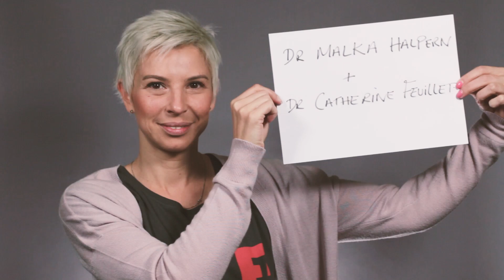Ada Lovelace day: inspirational and influential women in science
To celebrate Ada Lovelace Day, we asked staff on Norwich Research Park to tell us of their inspirational role models in science and technology, and how they inspired them to pursue a science career.